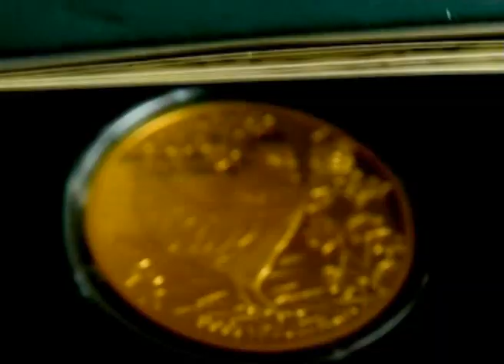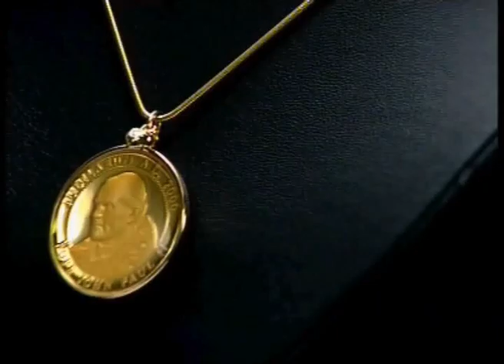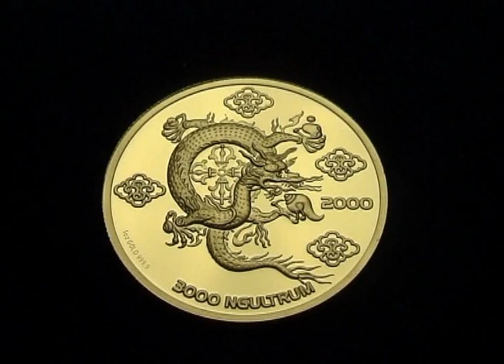Qatana Corporation.divx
Qatana B.H.Mayer+G.R.Mayer+Chairos